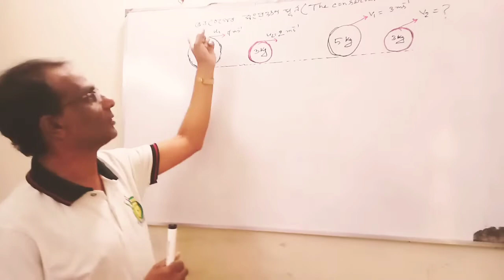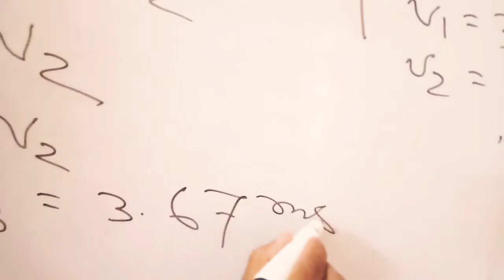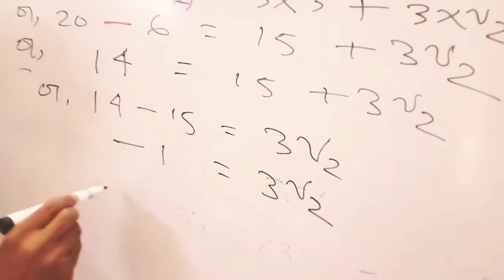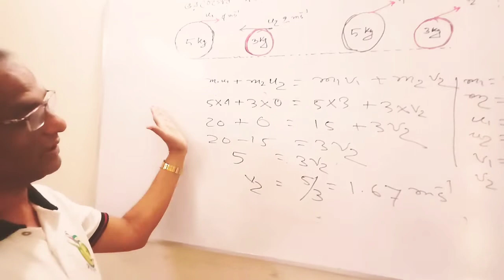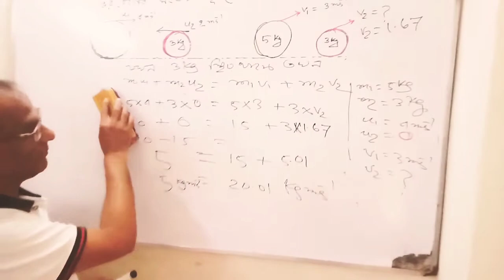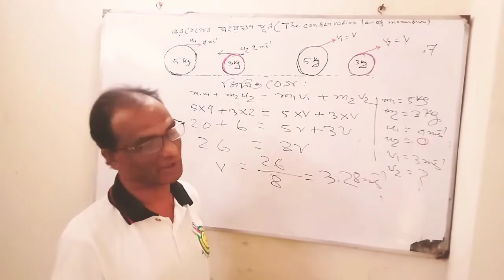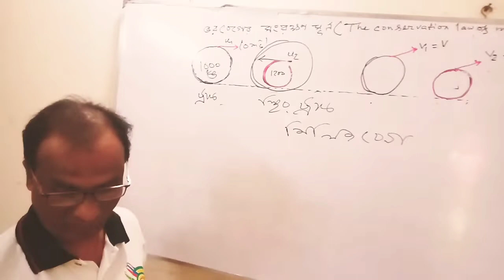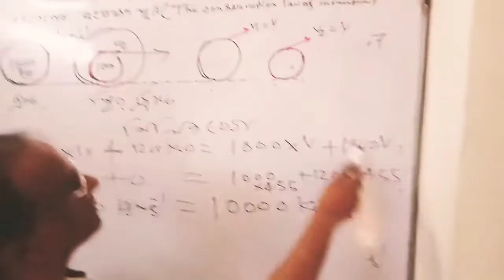Conservation law of momentum ভরবেগের সংরক্ষণ সূত্রের প্রয়োগ ও উচ্চতর দক্ষতা প্রশ্নোত্তর আলোচনা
Physics education